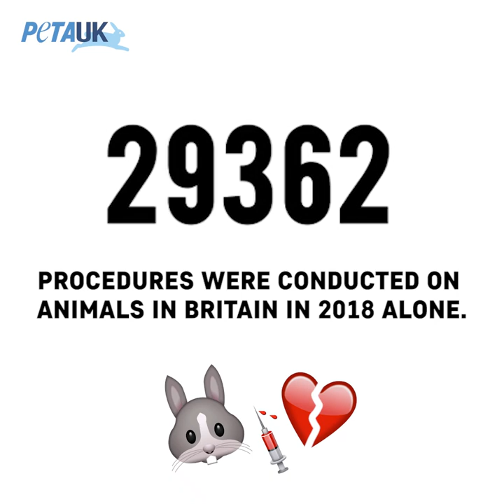Shocking Speciesism in British Laboratories: 3.52 Million Procedures Using Animals in 2018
3.52 million  procedures were conducted on animals last year in Great Britain.
The government NEEDS to redirect resources to state-of-the-art, non-animal research methods that stand to help humans and can do so more quickly and accurately than experiments on animals.
Take action & call on the government to commit to ending all experiments on ALL animals